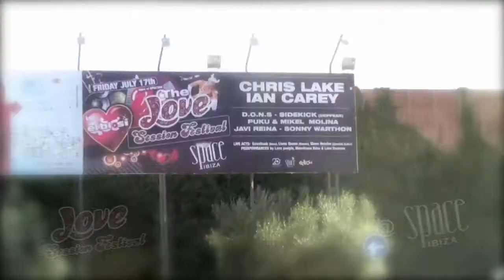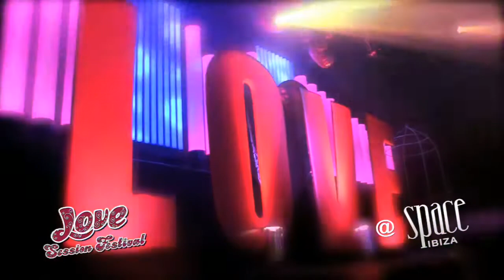The Love Session Festival @ Space Ibiza by EIBISI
EIBISI presenta "The Love Session Festival" celebrada el viernes 17 de Julio del 2009 en la discoteca Space Ibiza.

"The Love Session Festival" by EIBISI @ Space Ibiza

DJ's:
CHRIS LAKE
IAN CAREY
D.O.N.S.
SIDEKICK (depfear)
Dj PUKU & MIKEL MOLINA
JAVI REINA
SONNY WARTHON

Live acts:
SAXATTACK (saxo), LIONA QUEEN (Vocals), MANU NANDEZ (Spanish Guitar)
Performances by:
LOVE PEOPLE, MONSTRUOS & LOVE DANCERS